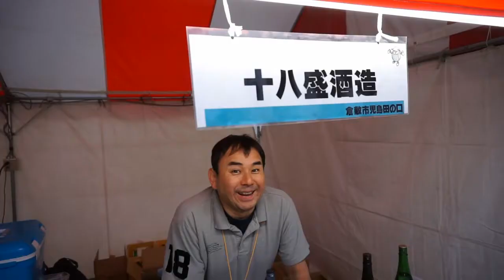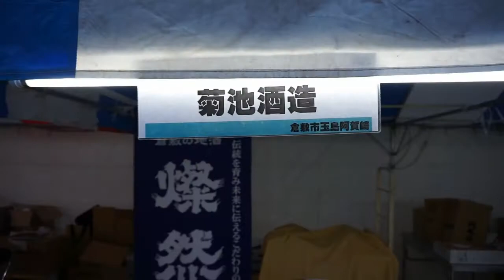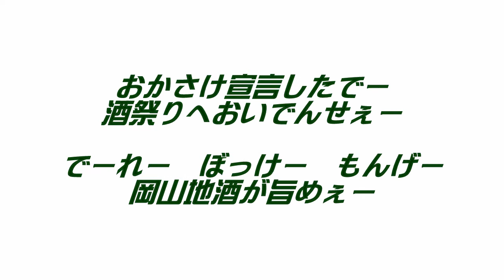2014おかやま酒祭りPR版 vol.1